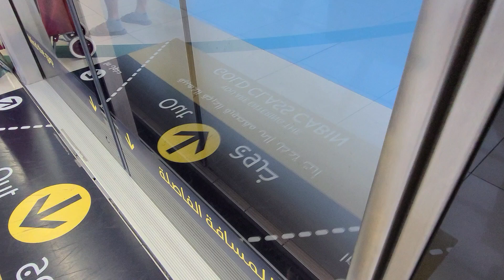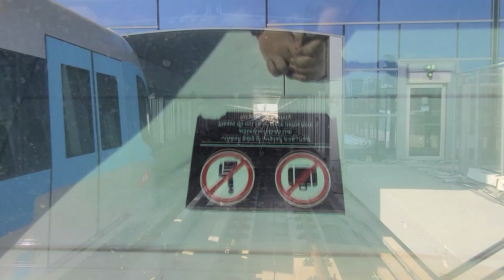Dubai Metro 2023 | Joyride 195